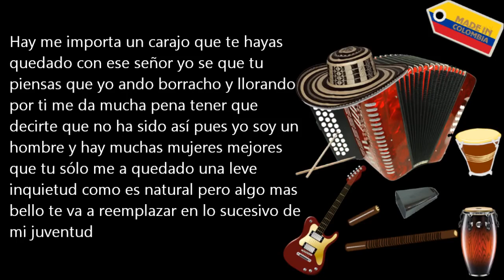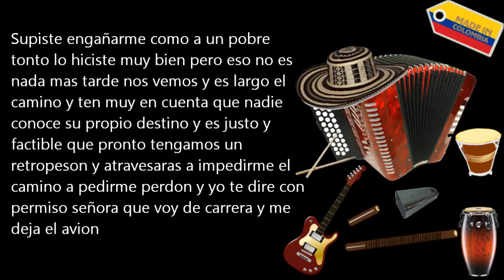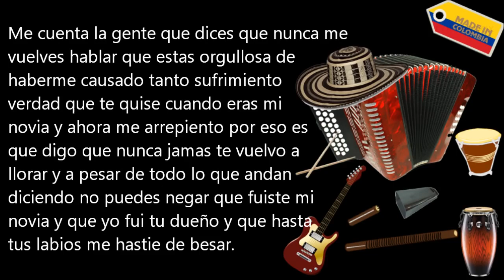Me deja el avion Diomedes Diaz Letra